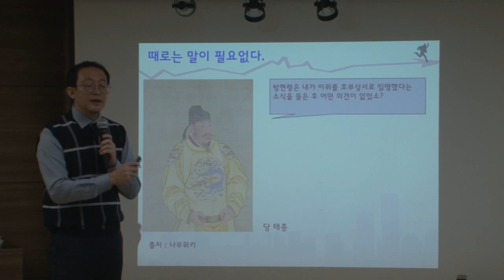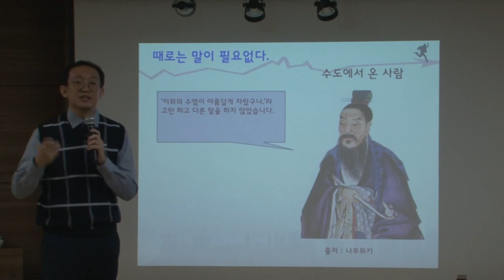49일차 중일분: 최 기업의 정관정요 3 12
낙처를 살필 줄 알았던 당 태종